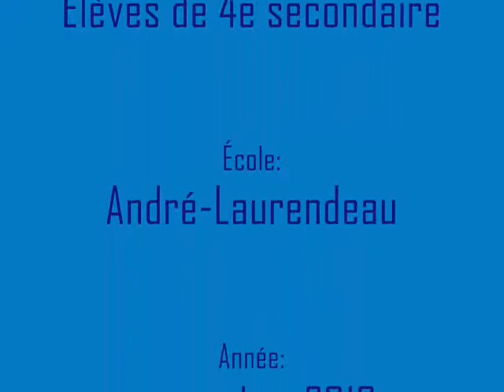Projets Pop Art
Les réalisations des élèves de 4e secondaire, sont des impressions à la manière d'Andy Warhol.